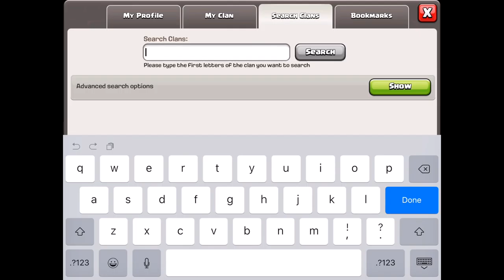HogRider #6 - Predominance | Clash of Clans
The HogRider series allows your clan the opportunity to request a visit from a member of our OneHive Labs team. During our visit to your clan, you will be able to ask questions, seek advice, and gain as much knowledge throughout the visit that you can think of. The OneHive Family is always looking for ways to interact with other FairPlay clans. The HogRider series gives your clan an opportunity to be exposed to the best of the War Community. Throughout your war, a OneHive Labs member will be there to help plan, critique, and analyze your war attacks, record replays, which will be published to our channel, and possibly even some ninja live attacks! Upon approval, we will coordinate with you to schedule the visit.